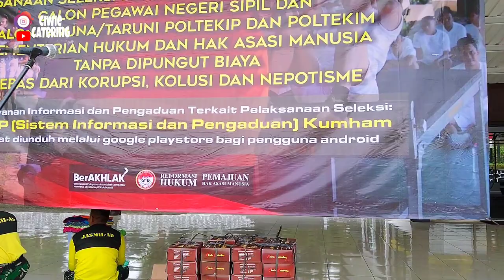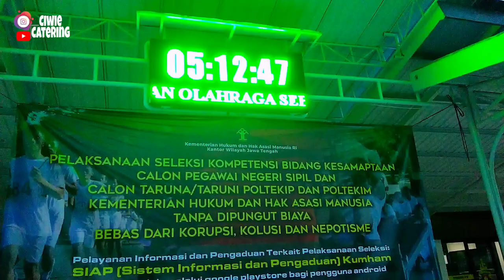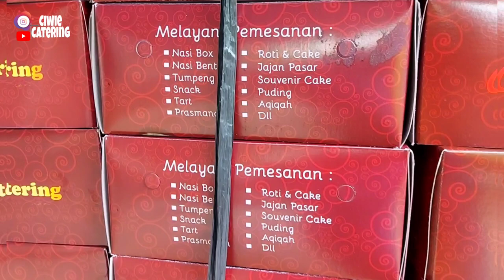ALHAMDULILLAH REJEKI LAGI | PESANAN 1.400 NASI BOX & 700 SNACK BOX | IDE USAHA | IDE BISNIS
PESANAN NASI BOX 1.400 DALAM 4 HARI
SEHARI 350 DUS DAN 175 SNACK

MENU 1 PAGI
NASI PUTIH
GUDENG
AYAM AREH
TAHU AREH
SAMBEL GKRENG RAMBAK
KRUPUK
BUAH
AIR MINERAL

MENU 1 SIANG
NASI PUTIH
SATE AYAM HITS CIWIE CATERING
TELOR CEPLOK BALADO
UDANG GORENG TEPUNG
CAOJAY
KRUPUK
BUAH
AIR MINERAL

MENU 2 PAGI
NASI PUTIH
FILLET GURAME TEPUNG
TELUR BALADO
TUMIS PUTREN
OSENG BIHUN JAMUR
KRUPUK
BUAH
AIR MINERAL

MENU 2 SIANG
NASI KEBULI
DAGING EMPAL
ACAR KUNING
SAMBEL GKRENG ATI KENTANG
KRUPUK
BUAH
AIR MINERAL

MENU 3 PAGI
NASI PUTIH
AYAM OPOR
TELUR BACEM
TAHU BALADO
SAMBEL GORENG JIPANG
KRUPUK
BUAH
AIR MINERAL

MENU 3 SIANG
NASI LIWETAN SUNDA
AYAM GORENG 1/4
OSENG CUMI TEMPE
OSENG DAUN PEPAYA
SAMBEL
LALAPAN
KRUPUK
BUAH
AIR MINERAL

MENU 4 PAGI
NASI PUTIH
RENDANG DAGING
GULE GORI
BALADO KENTANG & TERI
KRUPUK
BUAH
AIR MINERAL

MENU 4 SIANG
NASI PUTIH
NILA BAKAR
TAHU + TEMPE GORENG
SAMBEL
LALAPAN
KRUPUK
BUAH
AIR MINERAL